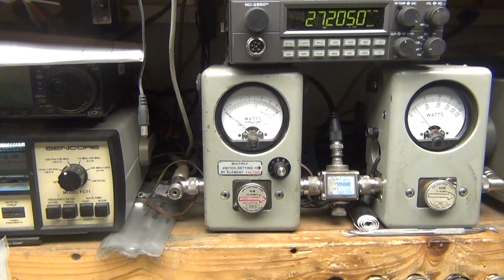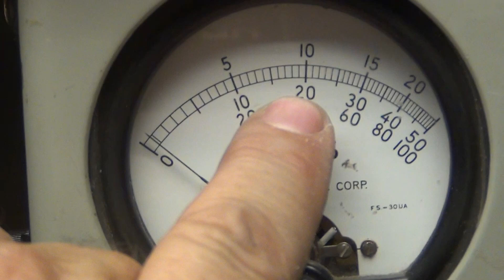President Bill FCC New Radio Report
President Bill FCC New Radio Report for John in TX on 11-14-18